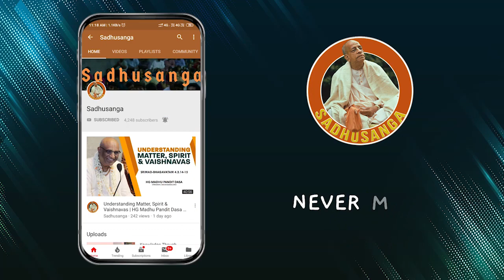Why Do We Feel Incomplete? | HG Madhu Pandit Dasa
What would make us feel complete?